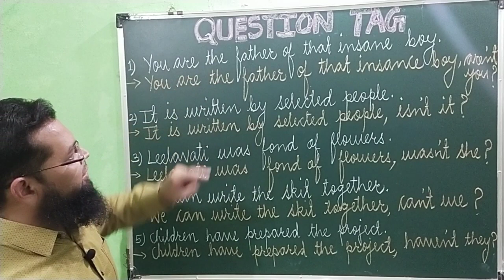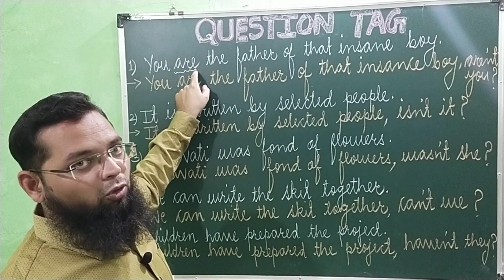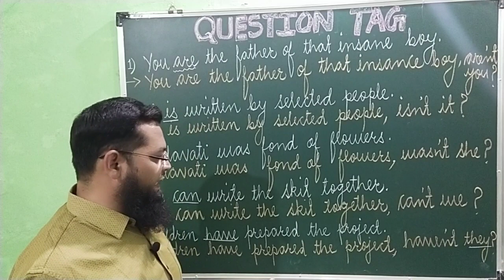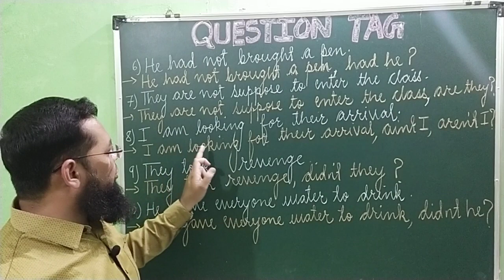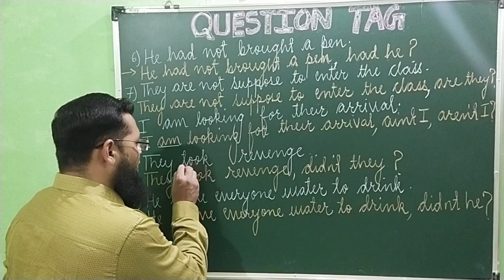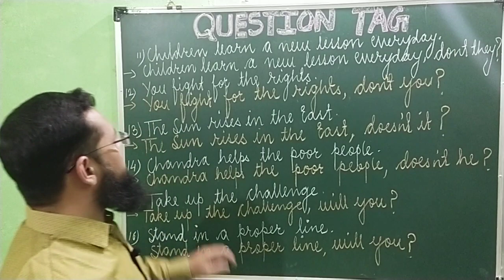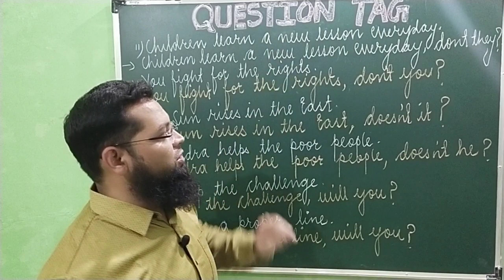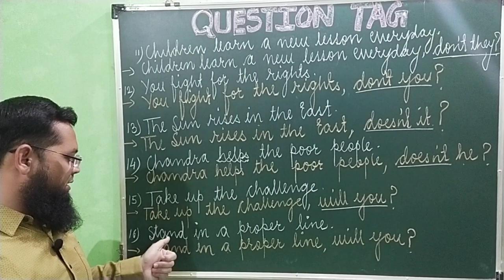Question Tag l tail Tag